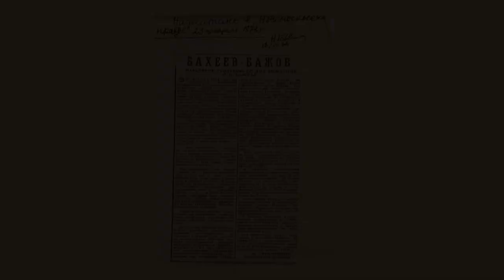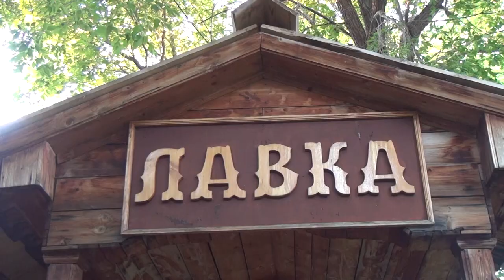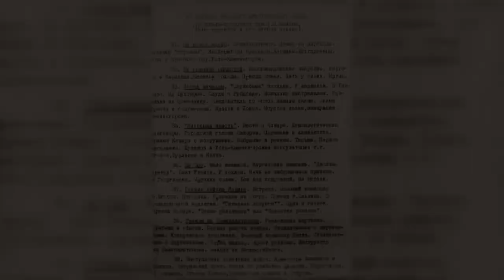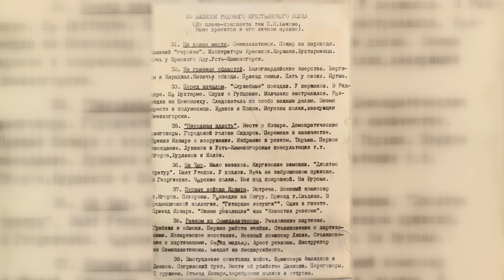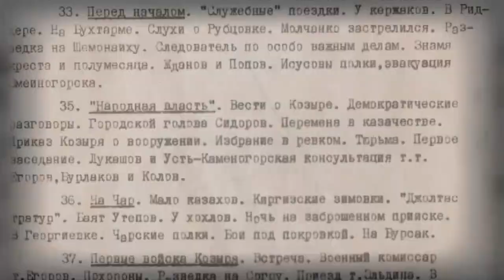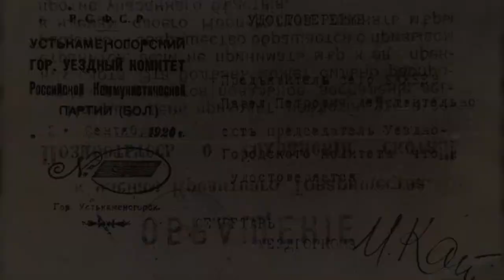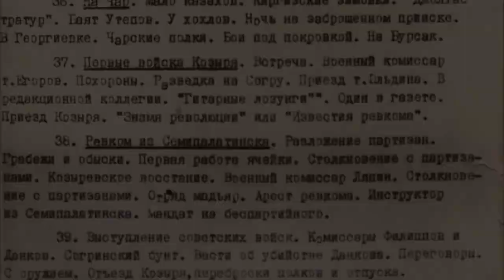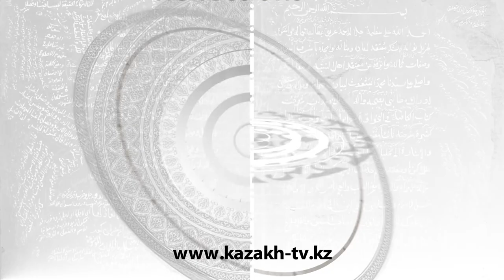What did the storyteller Bazhov do in Ust-Kamenogorsk? Reflections on history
"There is nothing invented here. In some cases even the names of places and characters have not been changed."     From For the Soviet Truth book by Pavel Bazhov
This book would be published a few years later, but it would be a story covering only the beginning. As for the further events, there were only short extracts from letters, diaries and working plans, which he combined under the rubric "Exfoliation of Days". The time that the storyteller Bazhov spent in Ust-Kamenogorsk was the most mysterious one in his life.
- Academician Vernadsky in Kazakhstan. Reflections on history
- Khan Zhanibek and how the plague began in Europe. Reflections on history
-м - Secret voyage. Reflections on history